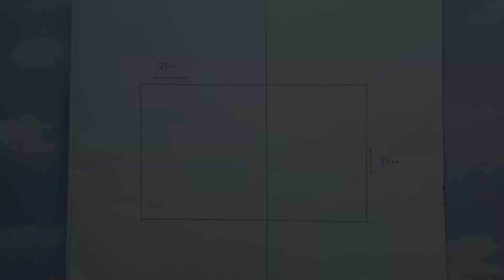How to draw shiv kali hand and legs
Your quarries :

* how to draw shiv kali hand and legs together
*how to draw shivkali hand and legs very easily
*shivkalidrawing
*shivkali legs drawing
*How to draw siv parvati hand and leg
*shiv and kaali hand and legs
*shivparvati
*shivkali